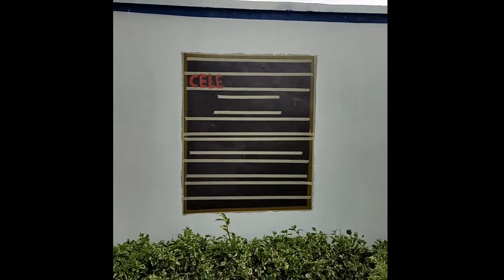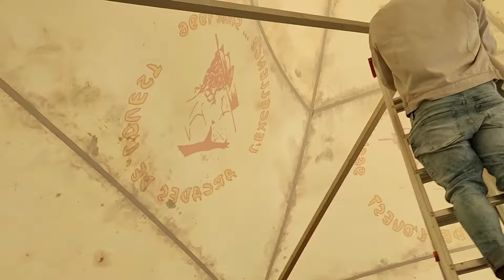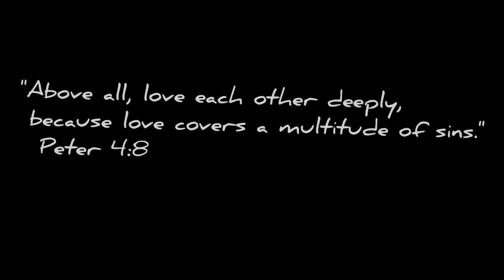Cameroon Vlog/Marriage traditionel bamileke Bayangam.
Marriage traditionel Bamileke de ma soeur qui a eut lieu a Bayangam dans l' ouest du Cameroun.
J'espère que vs allez aimer.

Retrouvez moi sur ma page instagram où je suis très active en story. Je partage mes astuces cuisine rapide pour des mamans  busy comme moi.

1- Kareyce Fotso: Poa' lag.
2- Talla Andre Mari : Piego hela.
3- Many bella et Happy: je n ' ai rien fait.
4- Richard Bonard: Muntula Moto